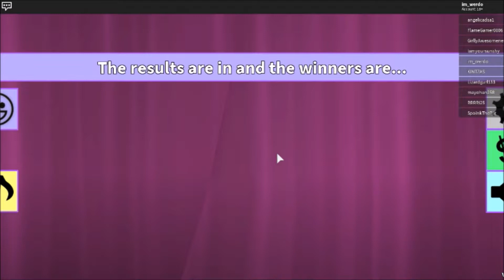WHY ME!?!? |fashion frenzy #2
watch me fail so hard and run away as i cry